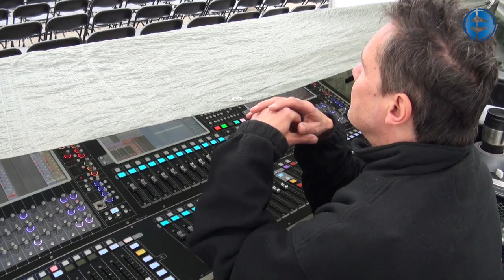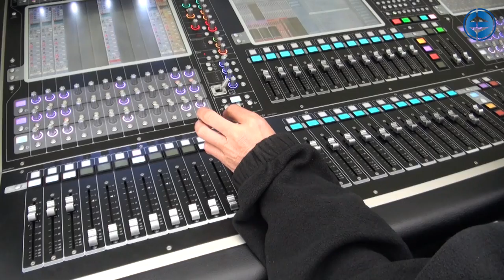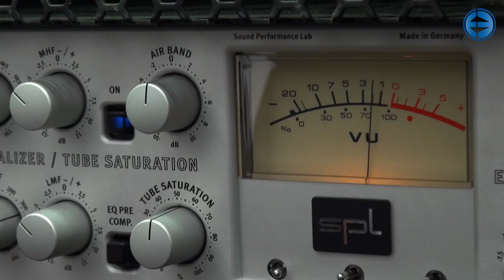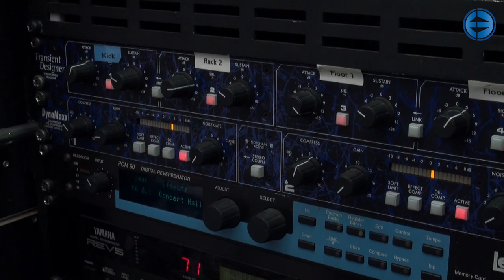Meyer Sound LEO mit David Garrett auf „Music" Tour 2013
Ein klassisches Orchester akustisch zu verstärken ist eine besondere Angelegenheit. Die gesamte Reportage inkl. links zu den passenden Stellen im Video kann hier abgerufen werden
Bei der aktuellen Tour von Starviolinist David Garrett setzt der technische Dienstleister POOLgroup auf eines der beiden kürzlich erworbenen LEO-Systeme von Meyer Sound. EventElevator hat das Konzert am Königsplatz in München besucht und mit Kai Ulrich und Thomas Mundorf gesprochen.